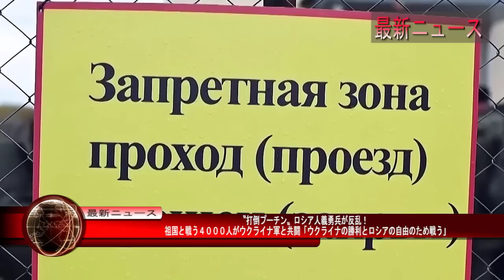【ウクライナ戦況】最新ニュース 2023年6月13日